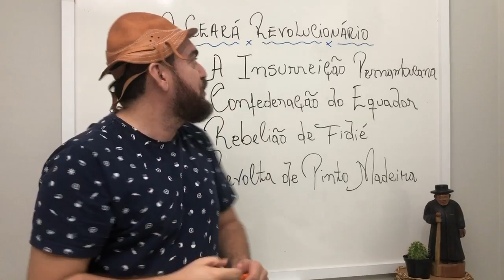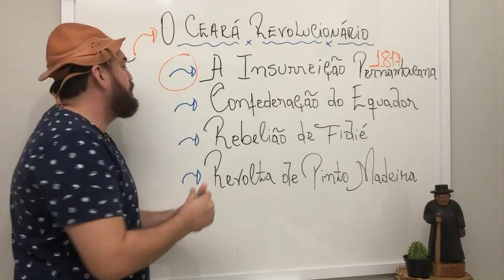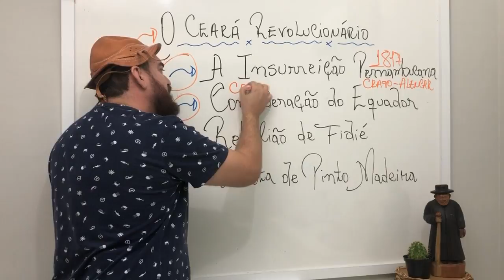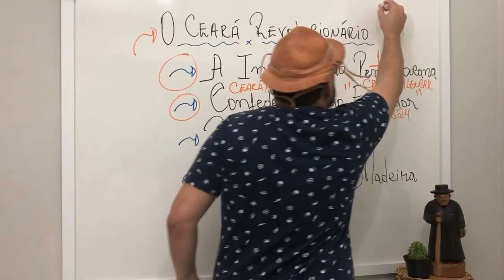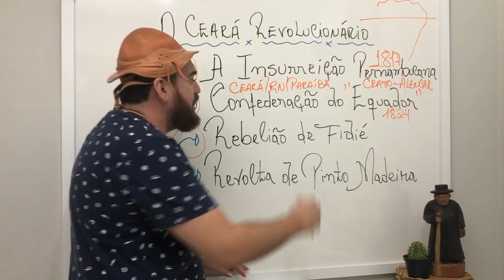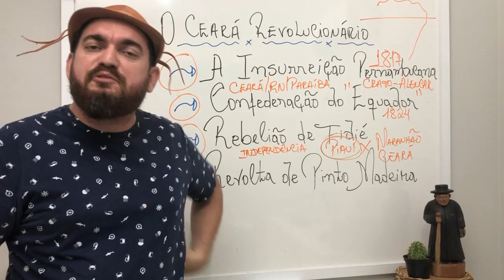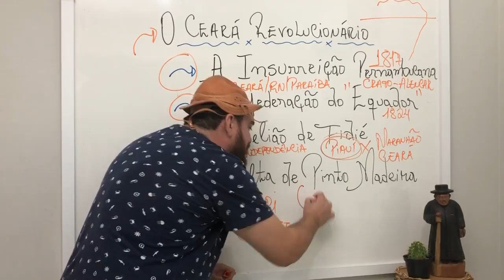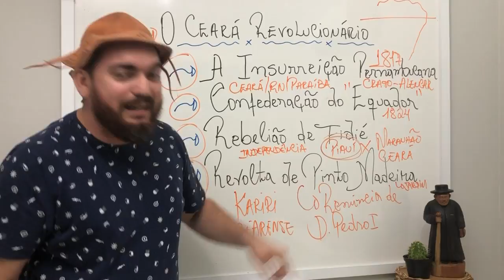HISTÓRIA DO CEARÁ - AULA V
RESUMO SOBRE: Insurreição Pernambucana, Confederação do Equador,
Rebelião de Fidié e Pinto Madeira